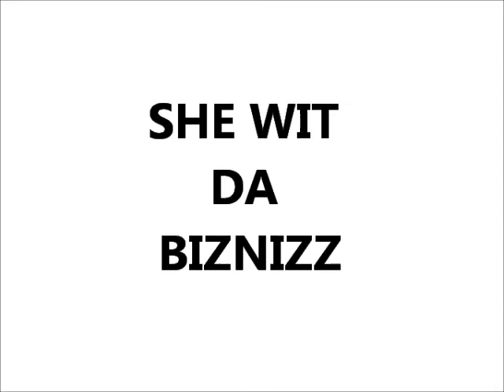She Wit Da Biznizz by Crown Material